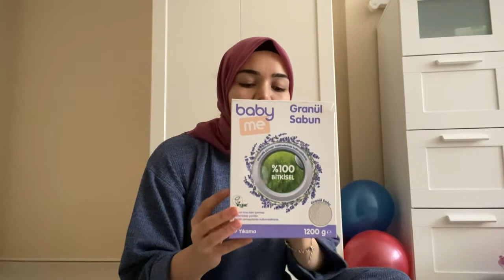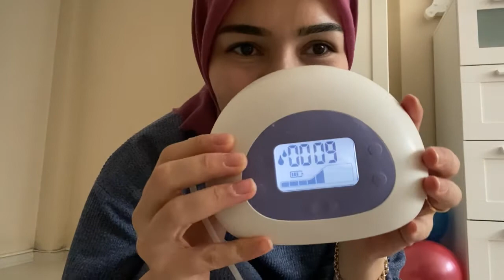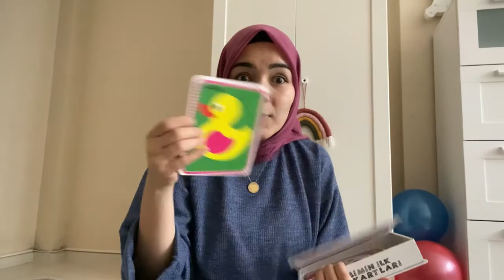YENİDOĞAN BEBEK ZORUNLU İHTİYAÇLARI-NELERDEN MEMNUN KALDIM - EBEBEK ALIŞVERİŞ BEBEĞİM EŞLİK ETTİ 🥰